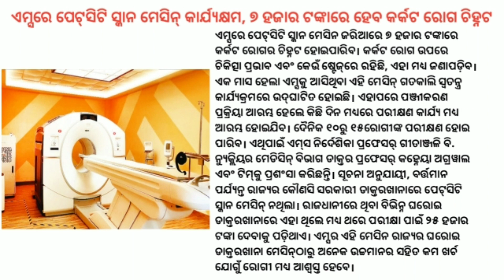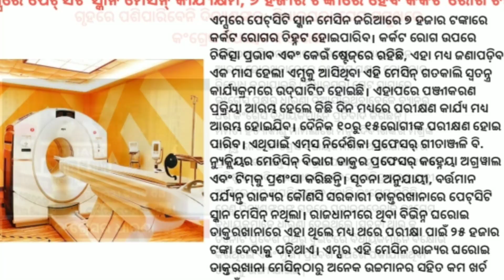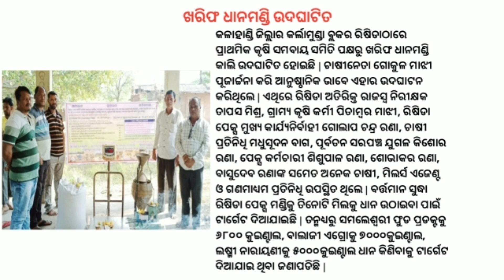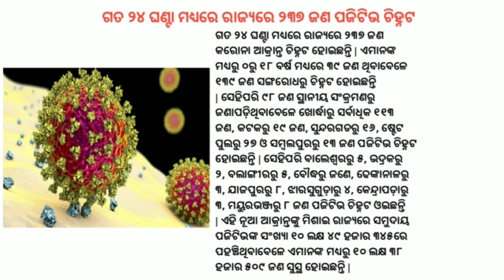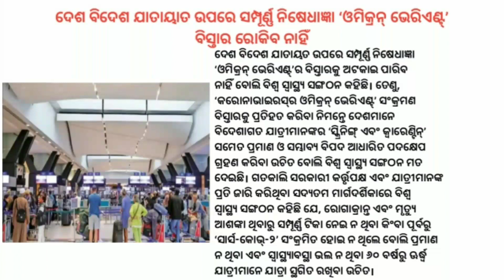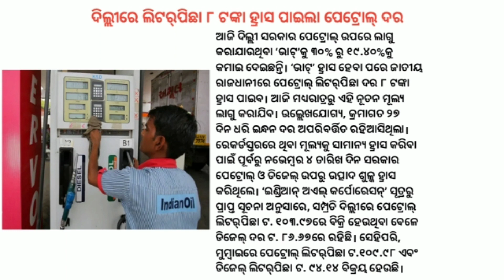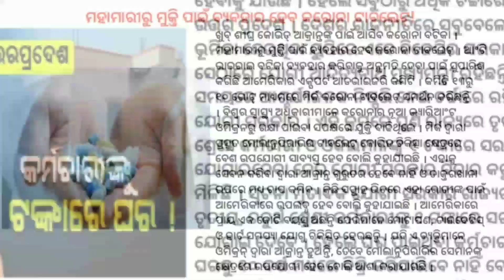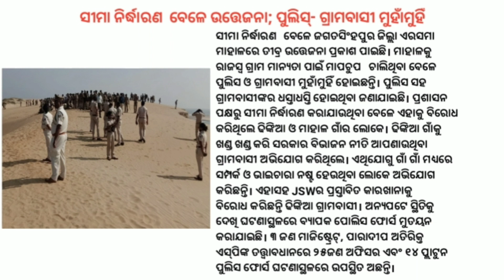Breaking News: Cyclone ‘Jawad’ May Affect Odisha | 2nd December 2021 | JD Samantaray